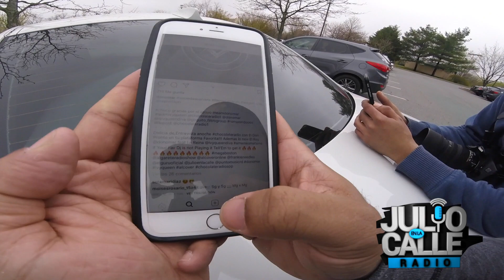DETRAS DE CAMARAS: Grabacion del primer video de Baby M - Lo Que Me Hiciste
Grabación detras de cámara del primer video musical del nuevo talento musical Baby M - Lo Que Me Hiciste a cargo del productor audiovisual Ray Carela.

Somos Julio En La Calle RADIO el programa radial y audiovisual mas electrizante de esta generacion!!!